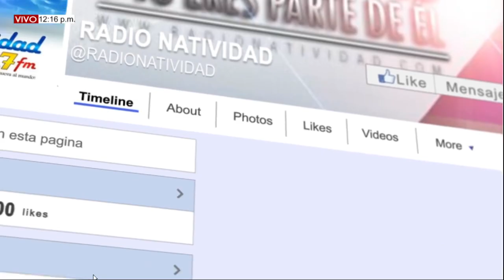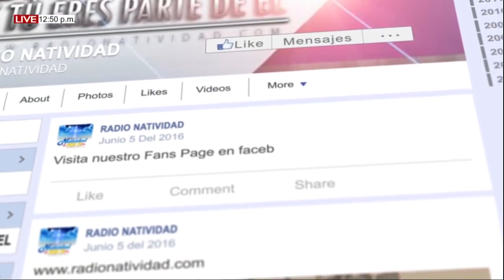SANTO ROSARIO Miércoles (16/06/2021) Servidor Luis Martinez